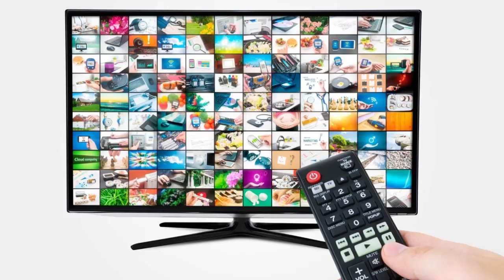ஒரே நாளில் நான்கு முறை: சிசிடிவியில் சிக்கிய முகம் சுழிக்க வைக்கும் காட்சி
செய்வினை அகற்றுவதாக பூசாரி செய்த காரியம்!